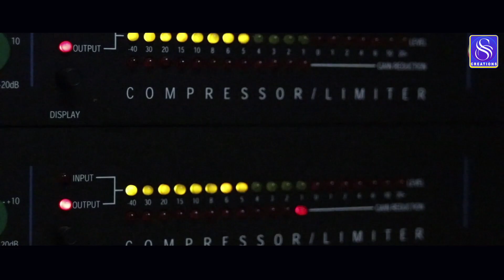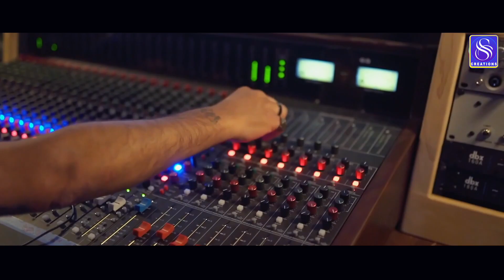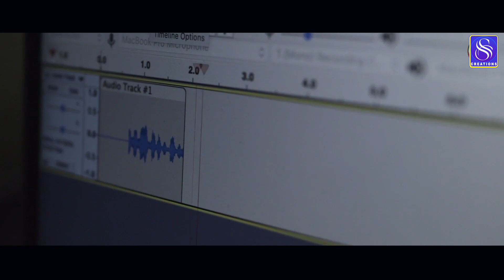Mu Janena | ( ମୁଁ ଜାଣେନା) Jagruti Mishra | Odia Album Song | Pratap Rudra Panda | Nihar Ranjan Pati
► Audio Credits
♫ Song Name : Mu Janena | ( ମୁଁ ଜାଣେନା)
♫ Singer :  Jagruti Mishra
♫ Lyrics : Pratap Rudra Panda
♫ Music Director : Nihar Ranjan Pati
♫ Recording & Mixing : Sun Studio
♫ Arrangement : Ranjit kumar
♫ Key Board : Mitu
♫ Rythim : Papuli
♫ DOP : Digital Crew
♫ Produced By: Surendra Panda
♫  Special Thanks : Pratap Rudra Panda
♫ Production House : SS Creation

Any Type of Illegal, Unauthorized, & Re Use of The Audio or Visual of The Content is Strictly Prohibitted and May Subject To Copyright Claims & Legal Action Against those Violating The Copyright of This Content.